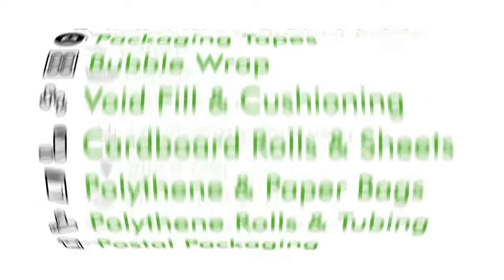The SpeedMan Classic - an in-box solution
High quality manual paper dispensing system